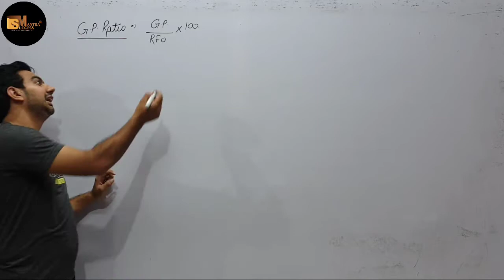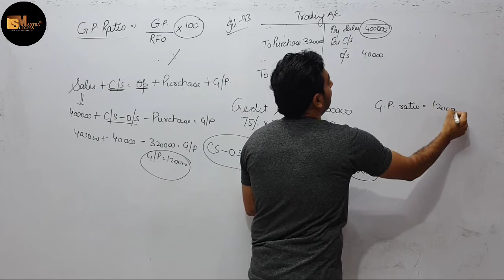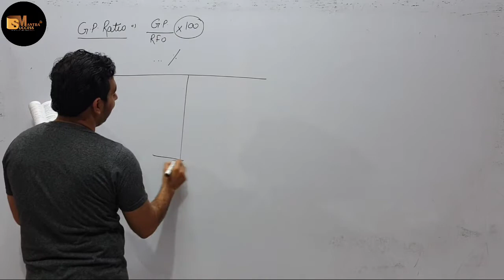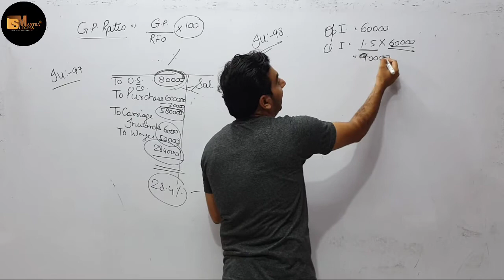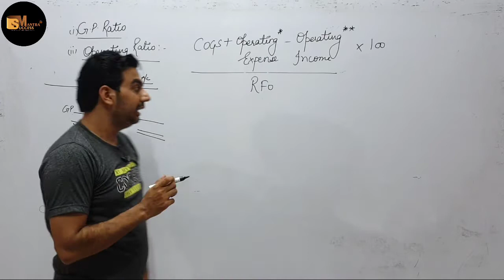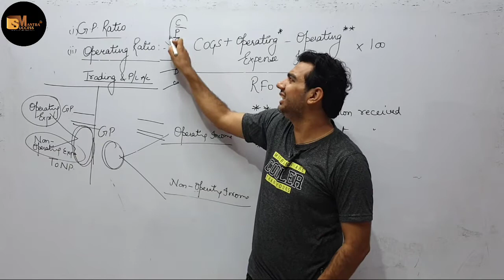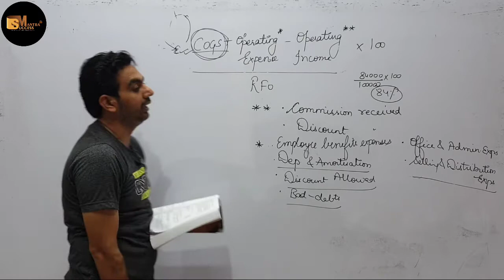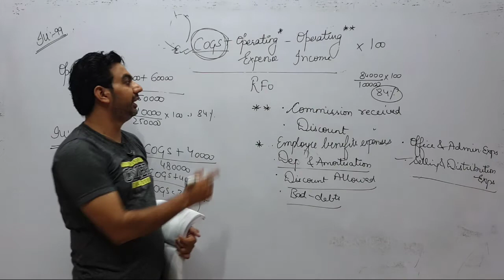RATIO ANALYSIS || ACCOUNTING RATIOS || CHAPTER-5 RATIO ANALYSIS || CLASS-12 ACCOUNTS (PART-B)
RATIO ANALYSIS || ACCOUNTING RATIOS || CHAPTER-5 RATIO ANALYSIS || CLASS-12 ACCOUNTS
In this video you will learn the topic: RATIO ANALYSIS , ACCOUNTING RATIOS